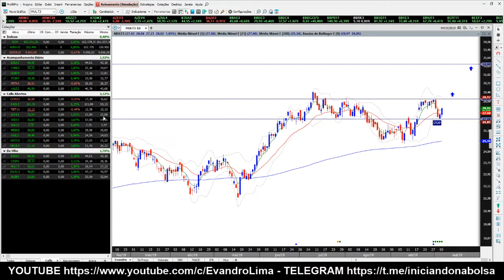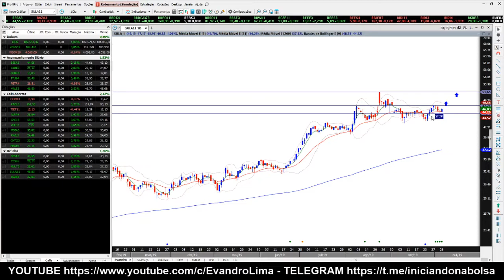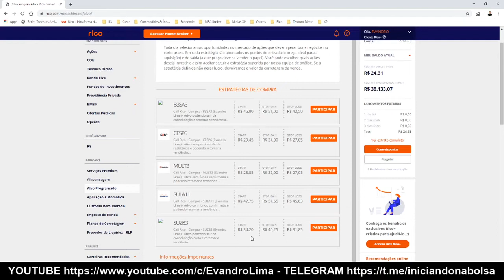Estudo de Fim-de-Semana - 06/10/2019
Compartilho com você aqui o desempenho do Índice Bovespa na semana que passou e tento identificar eventuais oportunidades para a semana que se inicia lembrando que Bolsa de Valores é um investimento de risco e que a tomada de decisão é sempre do investidor.

Expresso aqui apenas a minha opinião.

Se quiser continuar me acompanhando aproveite para abrir agora a sua conta na Rico (custo ZERO)

E depois não deixe de fazer parte da maior Comunidade de Traders do Brasil

Aproveite ainda para aprender comigo de segunda a sexta o be-a-bá do mercado na Sala Primeiros Passos na Renda Variável através do Investv da corretora (custo ZERO também) das 14h às 17h.

Bora pra Rico!